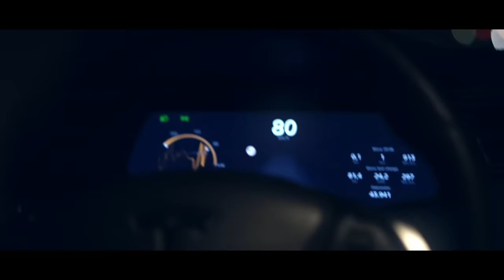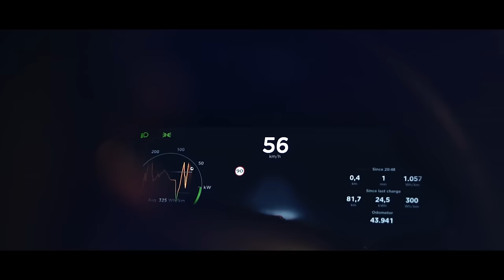ROBIN MOOD - Zločin (Official Video)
Hrají:
Robin Mood
Pavel Plašil
Prokop Korb
Anežka Krouská
Veronika Půlpánová
Martin Vogel
Marek Bárky
Martin Lenz
Milan Misík
Alliance Military Clubs ČR Liberec

Poděkování:
NISA AIR spol. s r.o.
Nervo s.r.o.
BitterSweetParis
Statement